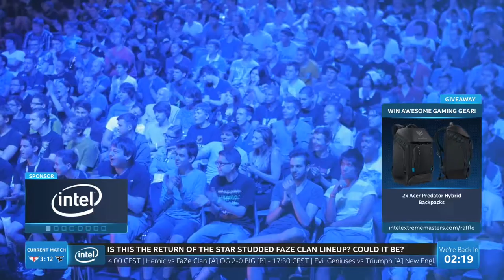Faze vs Heroic IEM New York 2020 Europe - Map 2 - Train